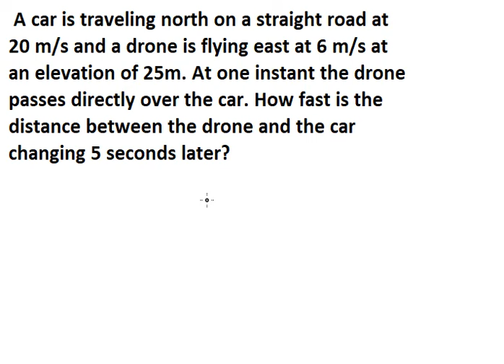Calculus Help: A car is traveling north on a straight road at 20 m/s and a drone is flying east at 6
Full question:
A car is traveling north on a straight road at 20 m/s and a drone is flying east at 6 m/s at an elevation of 25m. At one instant the drone passes directly over the car. How fast is the distance between the drone and the car changing 5 seconds later?